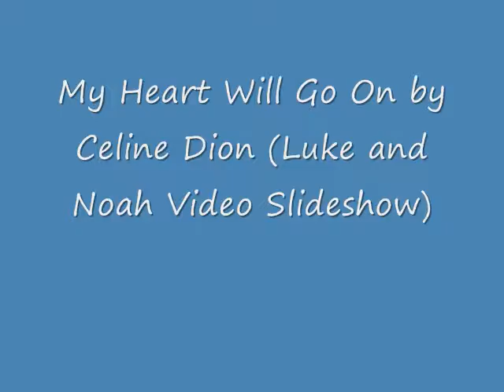My Heart Will Go On (Luke and Noah Video) With Lyrics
A Video I made for Luke and Noah from As The World Turns using the song My Heart Will Go On by Celine Dion. Thanks to the sites i got the pics and videos from.